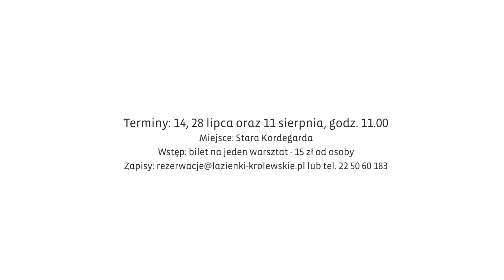Japonia na wyciągnięcie ręki – gry i zabawy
Warsztaty "Japonia na wyciągnięcie ręki" poświęcone tradycyjnym japońskim grom i zabawom to nasza propozycja dla wszystkich, którzy chcą miło spędzić czas, rozwijając swoją zręczność, refleks i kreatywność. Zajęcia w Starej Kordegardzie poprowadzi Tomasz Madej -  antropolog, kustosz, kierownik Działu Edukacyjnego Muzeum Azji i Pacyfiku. Kurator wystawy "Zabawa z kulturą. Tradycyjne zabawy i gry Azji", którą oglądać można w Muzeum Azji i Pacyfiku